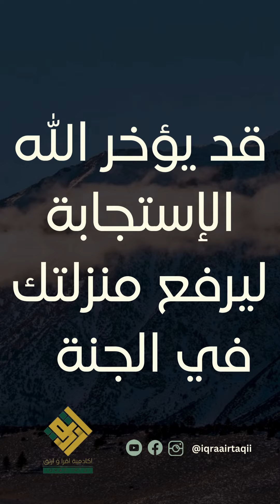يقول دعوت فلم يستجب لي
وَعَنْ أبي هريرة أَنَّ رَسُول اللَّهِ ﷺ قَالَ: يُسْتجَابُ لأَحَدِكُم مَا لَم يعْجلْ: يقُولُ قَد دَعوتُ رَبِّي، فَلم يسْتَجبْ لِي. متفقٌ عَلَيْهِ

مشاري الخراز

كيف يستجاب الدعاء ؟